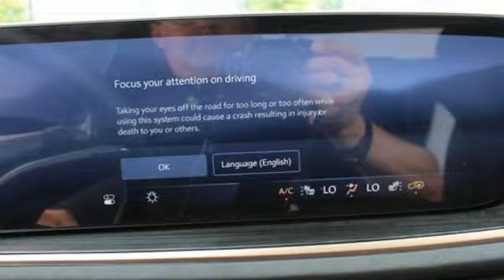New 2024 Buick Envision Saginaw MI Bay City, MI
Year: 2024
Make: Buick
Model: Envision
Trim: Sport Touring AWD
Transmission: Automatic
Color: Ebony Twilight Metallic
Interior: Ebony w/Sky Cool Grey/Ebony Accents
Stock #: RD042729
VIN: LRBFZPE46RD042729

Address:
5925 State Street